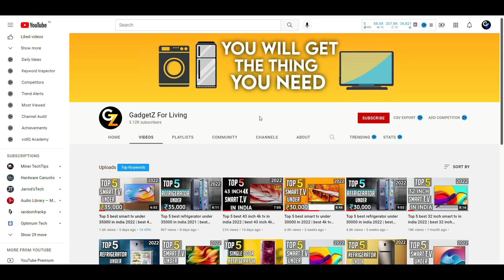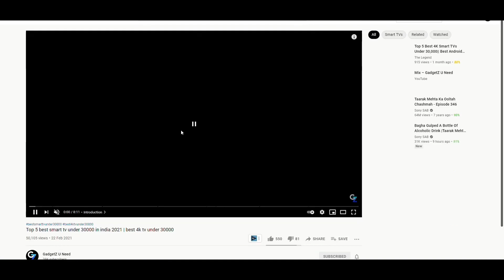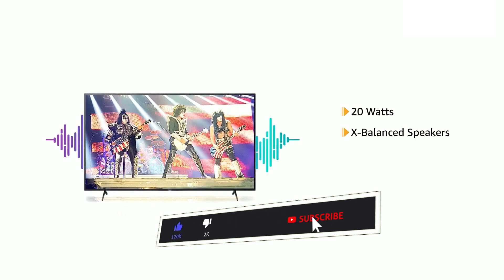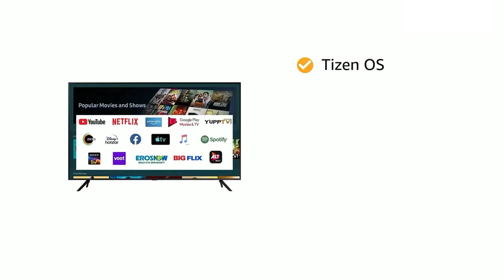Top 5 Best smart tv under 50000 in india 2022 | Best 4k tv under 50000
Hello Friends,
 If you are in search for 'Best smart tv under 50000' then your search ends here as in today's video i am gonna cover Top 5 Best smart tv under 50000 in India 2022. Included smart tv comes with 4k display as you will get best 4k tv under 50000. For fulfilling your demands i have well researched and this list includes best 55 inch 4k tv under 50000 too.
These best android tv under 50000 comes with elegant look, 4k display and many more smart features.
Outdated smart tv are excluded from this list and this list includes best smart tv under 50000 in 2022 or you can say best android tv under 50000 in india 2022.
Big brand smart tv are included in this list as this list is offering you best Samsung tv under 50000, best lg smart tv under 50000, best Sony tv under 50000 and so on.
Make sure you watch the video till the end your all doubts related to Best smart tv under 50000 in India 2022 will be cleared in this video.

Buying Links of best smart tv under 50000 in 2022 -

1. Samsung Crystal 4K Pro Series Ultra HD smart tv -

2. LG 4K Ultra HD Smart LED TV -

3. Sony Bravia 4K Ultra HD Smart Android LED TV -

4. One plus U Series 4K LED Smart Android TV -

5. Hisense K Ultra HD Smart Certified Android LED TV -

1. which is best smart tv under 50000?
2. which is best smart tv under 50000 in india 2022?
3. which is best android tv under 50000?
4. which is best 55 inch 4k smart tv under 50000?
5. which is best 4k smart tv under 50000 in 2022?
6. which is best 4k tv under 50000?
7. which is best 4k smart tv under 50000?
8. which is best tv under 50000 in 2022?
9. which is best tv to buy under 50000?
10. which is best 4k tv to buy under 50000?